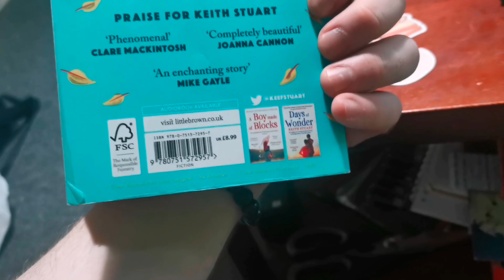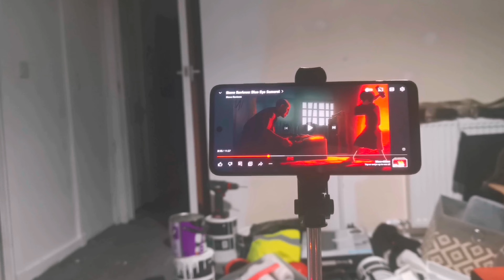Xmas Day! Vlogmas 25